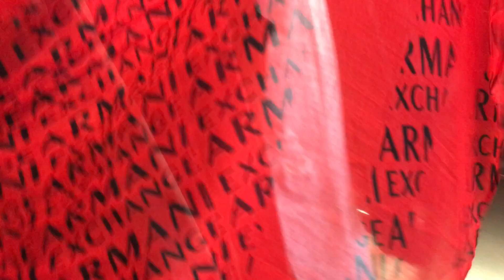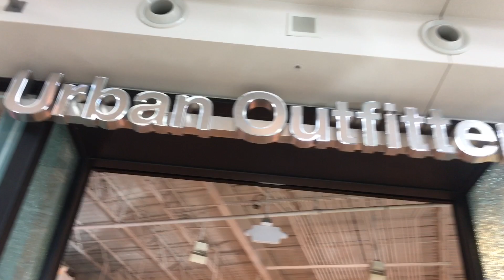🔴 ФЛОРИДА ОРЛАНДО 🔴 IPhone ДОРОГАЯ ОДЕЖДА магазин NEIMAN MARCUS 07.09.2017